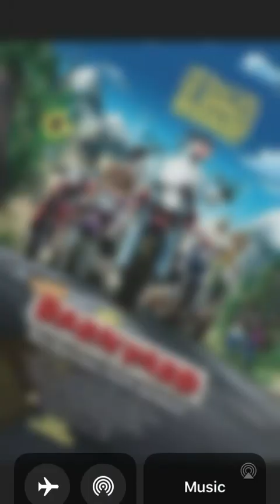Review episode 129 on Barnyard